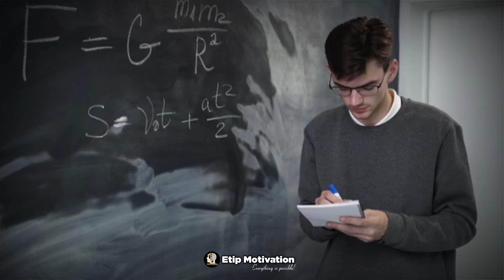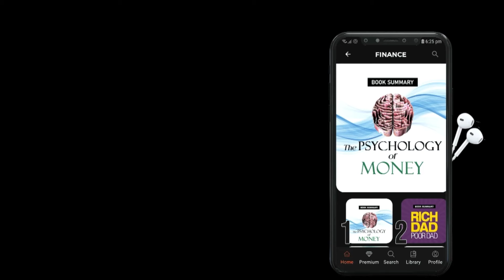🔥Superb! Powerful Motivational Line For Students 📚 Best Study Motivation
50%Off 12-15 Feb😳
Use code- SELFLOVE50

1)This video has no negative impact on the original works (It would actually be positive for them)
2)This video is also for teaching purposes.
3)It is not transformative in nature.
4)I only used bits and pieces of videos to get the point across where necessary.